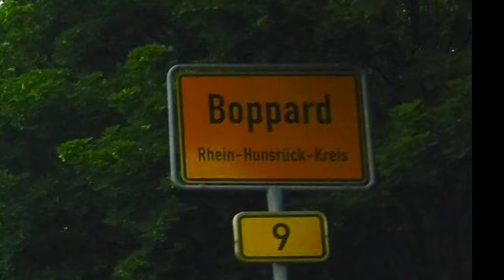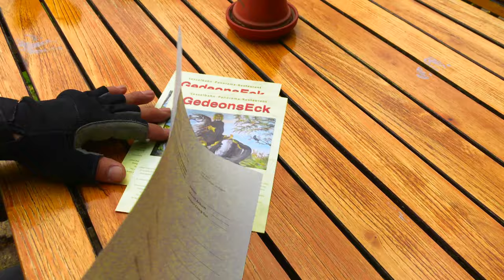보파르트: 라인강 중부 암벽타기 // Auf dem Mittelrhein-Klettersteig